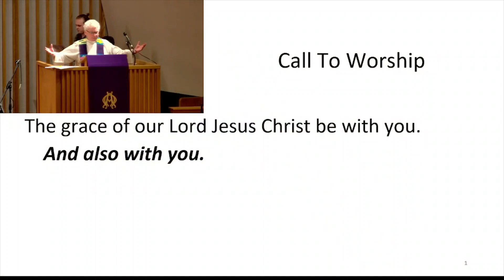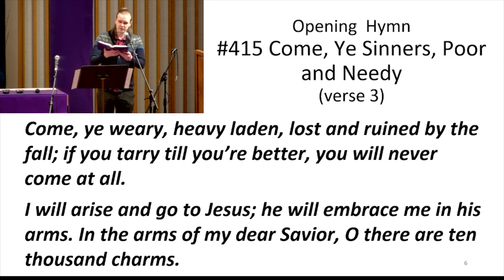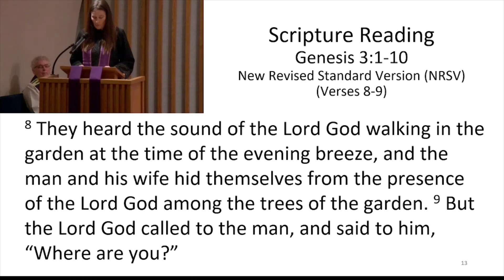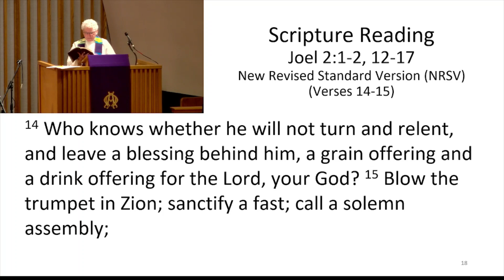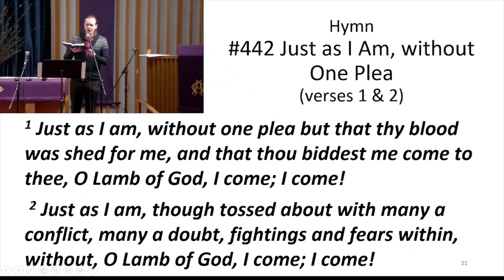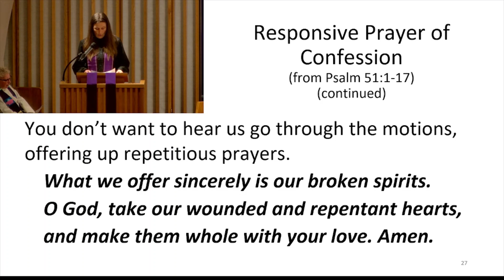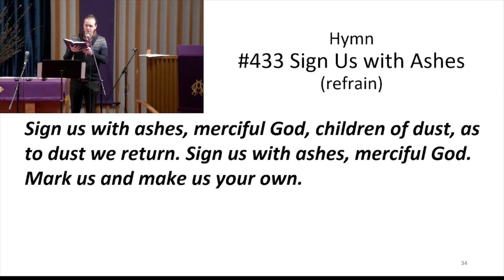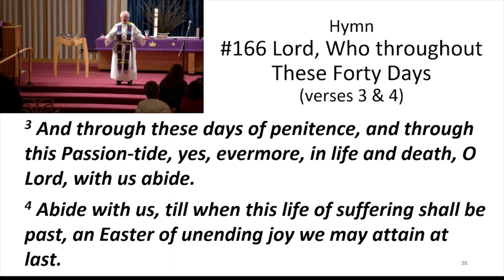February 22, 2023 Ash Wednesday